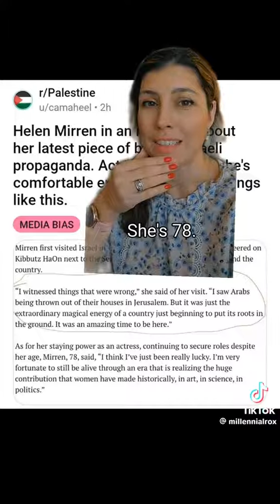Hellen Mirren - she's on the list.